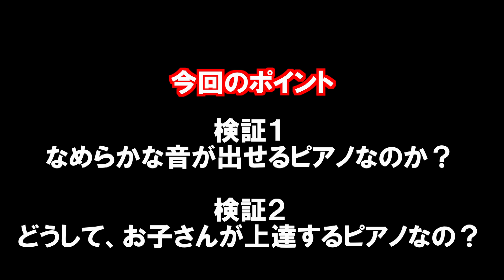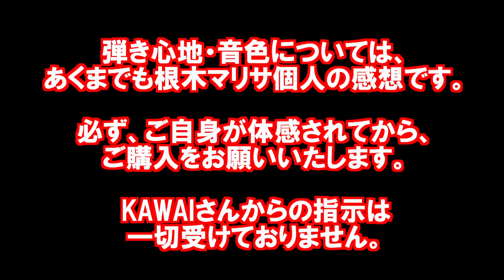【KAWAI電子ピアノ】CN201はお子様にオススメ？_ピアニストが実演・解説_新製品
KAWAI・新製品発売！プロのピアニストが解説
電子ピアノCN201は、お子様にオススメ！音色が美しい！！！

‹AMAZON›KAWAI カワイ 電子ピアノ

【ピアノのオンラインスクール】
「Music Labo.」のホームページはコチラ！

入会説明会の開催は、2025年1月より
ご案内はコチラのLINEにてご連絡いたします。

このチャンネルでは、Music Labo.での活動の様子、
ピアノの練習に役立つ「レッスンアドバイス」「解説動画」
JAZZピアニスト：根木マリサの演奏を配信しています

【根木マリサとLINEで友達になりませんか？】

LINEではLIVEイベントのご案内をしています！

好きな曲がさらっと弾けるようになりたい！全ての皆様へ_大切にしている３つのこと

/negimarisa

   /marisa_musiclabo/

■根木マリサのプロフィール
大人のためのオンラインピアノスクール「Music Labo.」所長。
多くの大人の生徒さんに、楽しくピアノを続けることをテーマに、オンラインスクールを運営している。

東京芸術大学卒。
オランダアムステルダム音楽院ジャズ科教授Karel Boehleeに師事。
クラシックや童謡のジャズアレンジを得意とする。
2024年度月刊ピアノ×ピティナ編曲オーディション第２位。
「papabubble」「京成百貨店」などの企業CMソング、校歌の作曲、音楽教室の教材をJAZZ風に編曲して欲しいという依頼が多い。オリジナル曲「あの雲に乗せて」は、河合楽器から発売された 電子ピアノ「NV10s」のプロモーションビデオ、グローバル版に採用された。